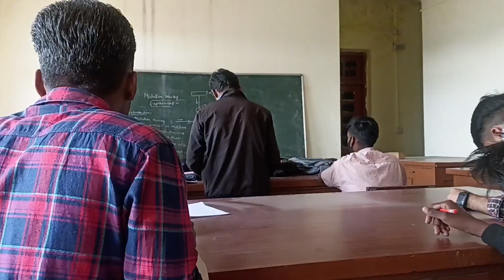Crazy Public Reaction in Market 🥰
College Girls Reaction 😍| Ladkiyon ke sath 😘 |College Vlogs

My first day at college | my first day of college Vlog
 first day of college my first day in college

👉[FOLLOW NOW ]